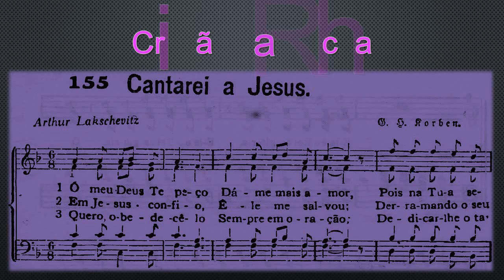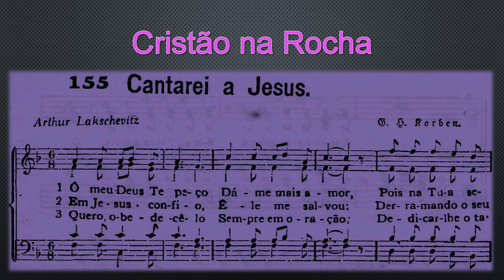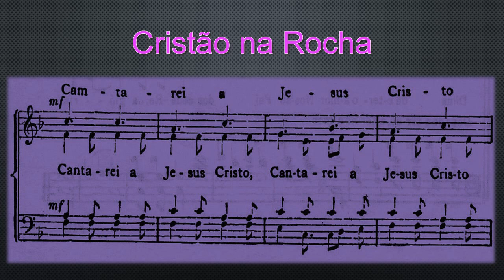Cantarei a Jesus *I will sing to Jesus* (kit de ensaio) Soprano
e se quiser Ajude o Canal  com uma doação fique a vontade, pois vai ser bem-vindo, e com a contribuição que vocês fizerem vai ajudar nas edições dos vídeos